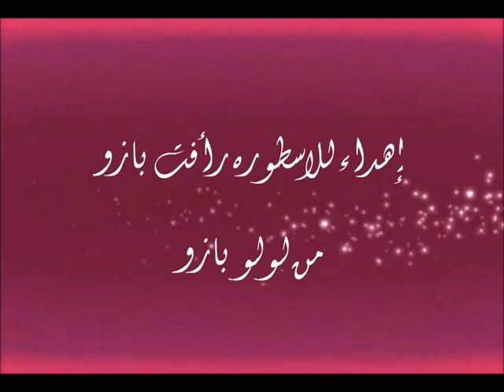اهداء للاسطوره رأفت بازو- من لولو بازو